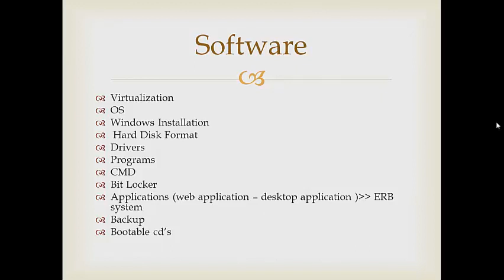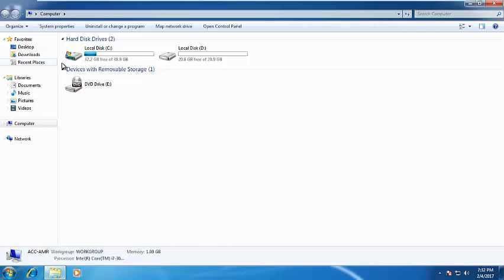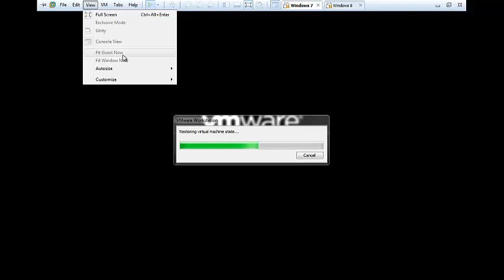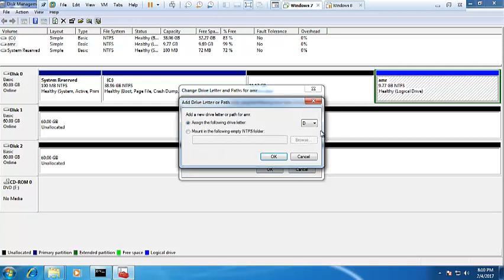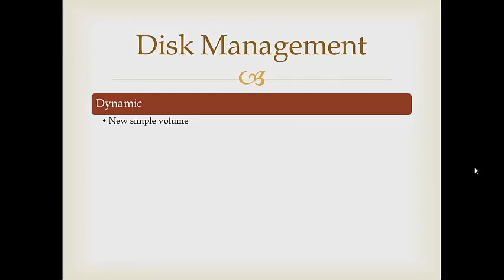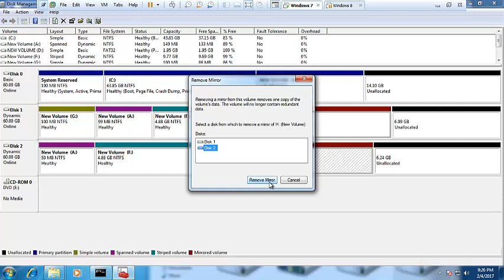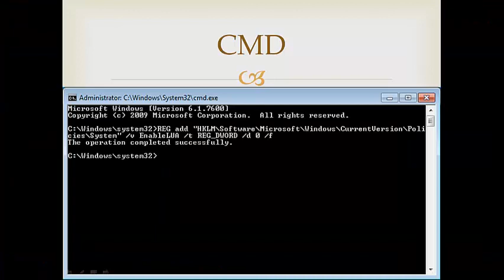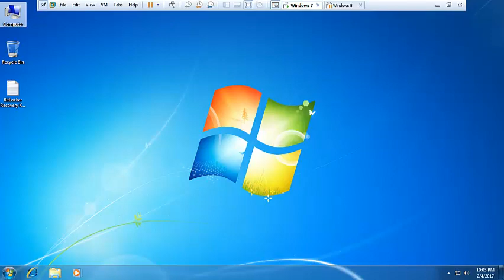Lecture No 2